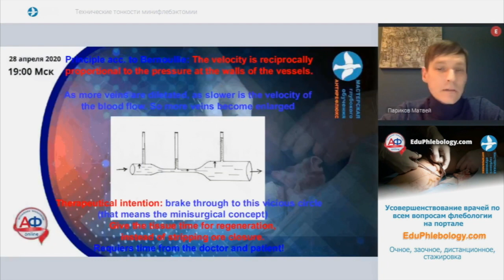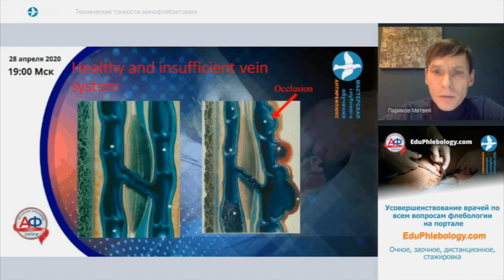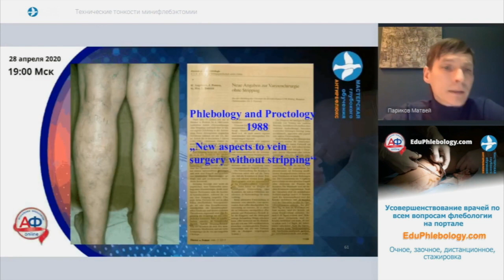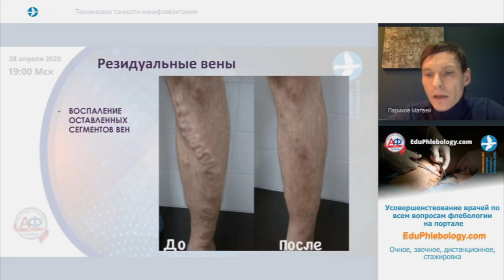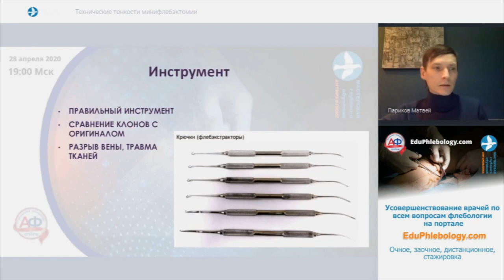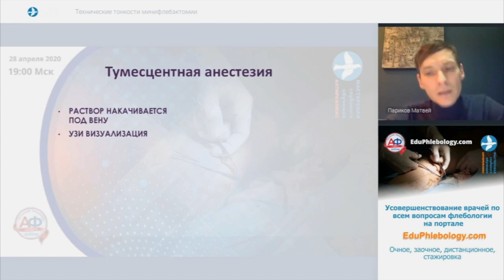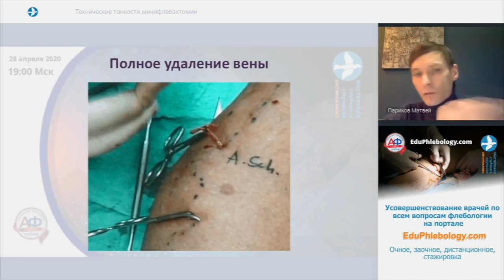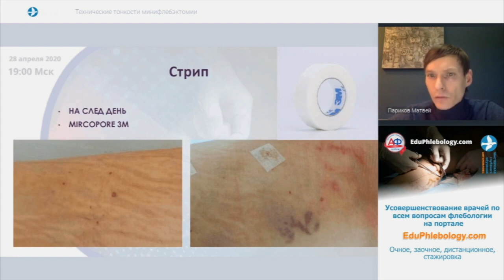Париков М. А. Роль Варади в концепции минихирургии вен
Актуальная флебология 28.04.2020. Технические тонкости минифлебэктомии.